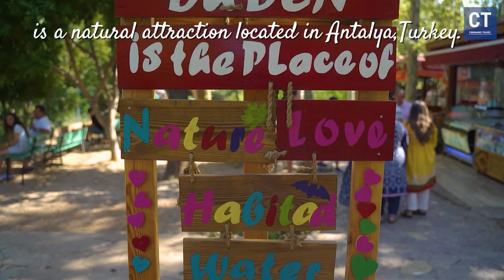Most popular waterfall in Turkey 2024 - Duden Waterfall, Antalya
Embark on a mesmerizing journey to the stunning Duden Waterfalls in Antalya, Turkey! Explore the natural beauty of cascading waters at the Duden Park, offering a serene escape amidst lush greenery. This video captures the essence of Duden Waterfalls, from the upper to the lower falls, showcasing the breathtaking landscapes and tranquil ambiance that make it a must-visit destination in Turkey.

Join us as we wander through Duden Park, experiencing the sights and sounds of nature's wonders. Whether you're seeking adventure or relaxation, Duden Waterfalls promise an unforgettable experience for travelers of all kinds.

In addition to the captivating visuals of Duden Waterfalls, this travel vlog also shares essential tips for exploring Antalya and Turkey, from must-visit places to Turkish cuisine delights. Get ready to be inspired and plan your next travel adventure with our insightful guide.